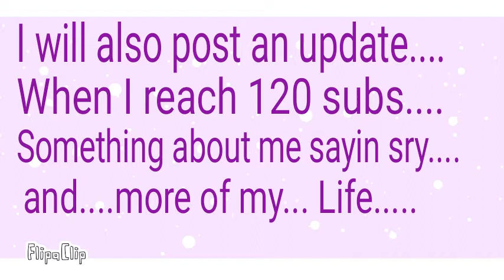UPDATE!!!!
Just some updates :3